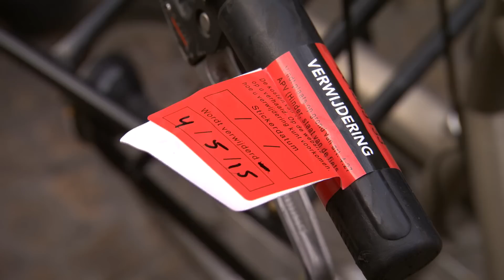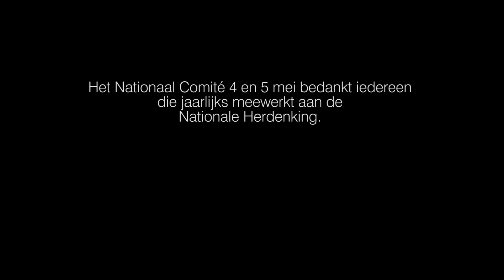2 minuten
De film 2 Minuten geeft een kijkje achter de schermen van de Nationale Herdenking. Waarom staan we stil op 4 mei op de Dam en hoe beleven we die dag? Wat gebeurt er allemaal voor en na de twee minuten stilte om 20.00 uur? In ruim twintig minuten wordt op indrukwekkende wijze antwoord gegeven op deze vragen.

Camera en montage door Bas van Wersch.
De film is gemaakt door IDTV Live in opdracht van het Nationaal Comité 4 en 5 mei.